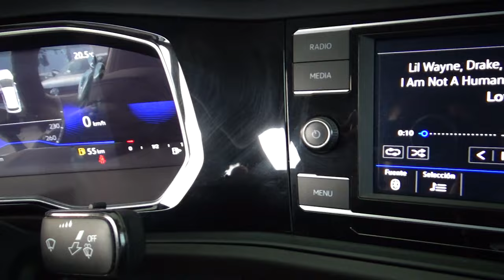Volkswagen / Jetta / 2023 - 24115